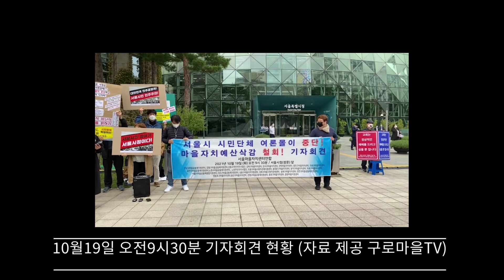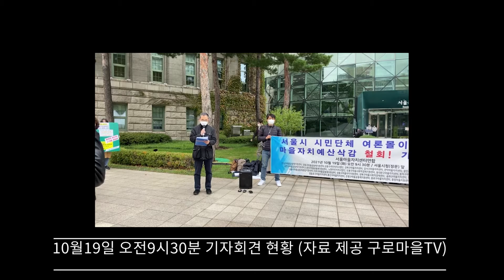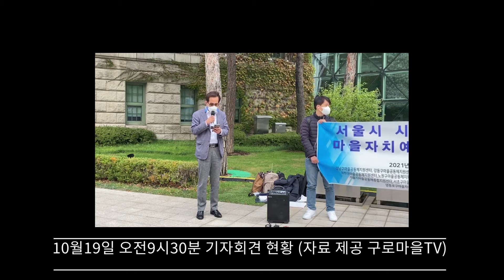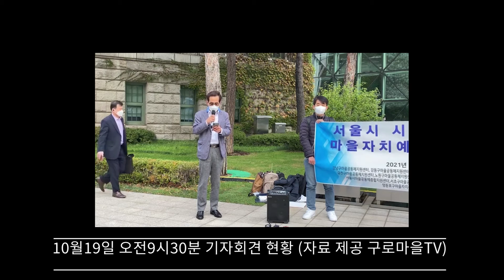뉴스라인 10월19일 서울시청 앞 기자회견 현장을 가다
서울시 시민단체 여론몰이 중단! 마을자치예산삭감 철회! 촉구 기자회견
               - 일시 : 2021년 10월 19일 화요일 오전 9시 30분
               - 장소 : 서울시청(정문) 앞